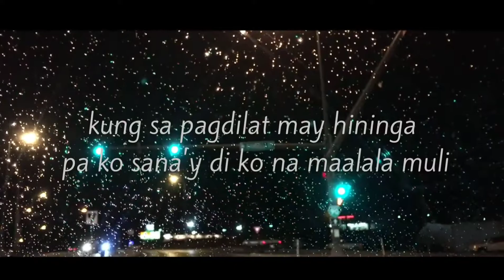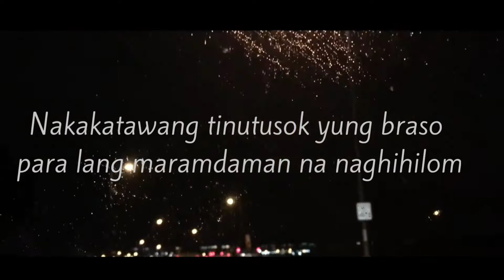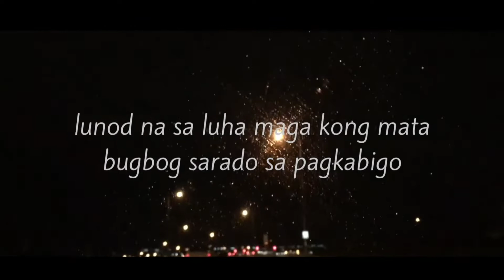SHAQ GEMINI - Pinto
mix & mastered: Shaq Gemini Cabantog